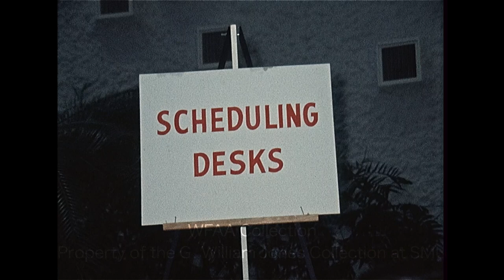WFAA - December 29, 1969 A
0:00 - William Steger, Texas State GOP chairman and Tyler attorney, reads a statement at an Austin press conference outlining reasons Texas voters might well vote for Republican candidates in next year's gubernatorial and U.S. Senate elections.

1:38 - The annual Dallas Career Opportunity event for college seniors is being held at the Apparel Mart, with the Dallas Chamber of Commerce sponsoring the "Native Sons and Daughters" job placement service; footage includes the exterior of the Apparel Mart, students checking in and signing up, and students being interviewed by prospective employers; one woman wears a name tag reading "Welcome to Big D - Pat Owen" (Silent).